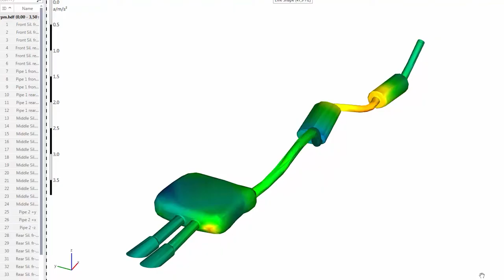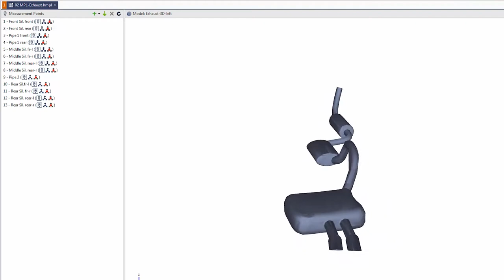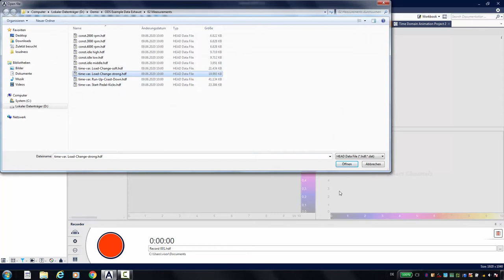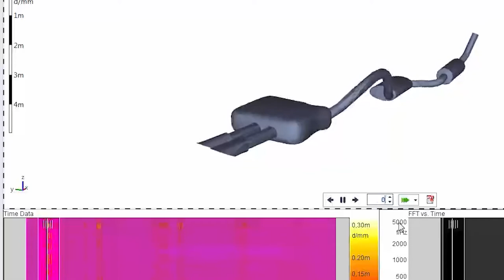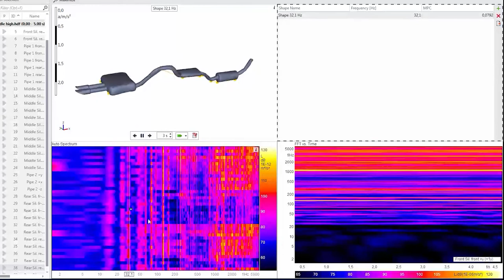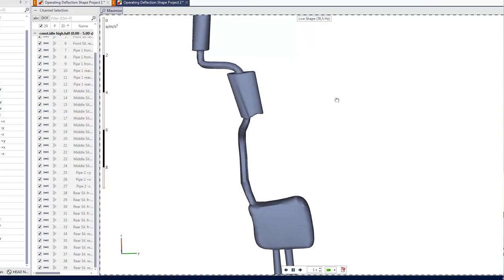Betriebsschwingformanalyse - Vibrationen sichtbar machen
Um das Schwingungsverhalten eines Prüfobjekts zu verstehen, ist die Betriebsschwingformanalyse eine einfache und effektive Methode.

Mit Hilfe dieser einfachen Analyse werden alle Betriebsschwigungen und Schwingungsmoden eines Objekts im Betrieb sichtbar gemacht.

In diesem Tutorial zeigen wir Ihnen, wie einfach es ist, die Schwingungsmoden Ihres Bauteils zu visualisieren.
Betriebschwigungsform (ODS) in drei Schritten.

Sie benötigen:

- Ein Messobjekt
- Mindestens 2 Beschleunigungsaufnehmer (einer verharrt als Referenzpunkt).
- Ein HEAD acoustics kompatibles Frontend
- Folgende Module der Analysesoftware ArtemiS SUITE:
   - ASM 5000   -   Erstellen und Handling des Messpunkte
   - ASM 5004   -   Daten-Akquise (alternativ können Messdaten auch konvertiert werden).
   - ASM 5040   -   Operating Deflection Shape Analysis Module  (wie gesehen).

Bitte kontaktieren Sie uns, wenn Sie das Verfahren noch einmal persönlich vorgestellt oder eine Zeit lang selber bei sich testen wollen.

Wir wünschen Ihnen jetz schon viel Freude an diesem neuen Tool.